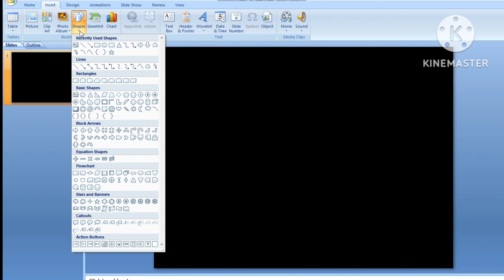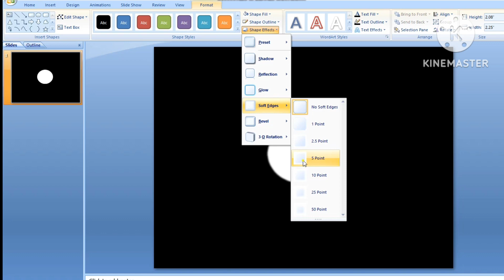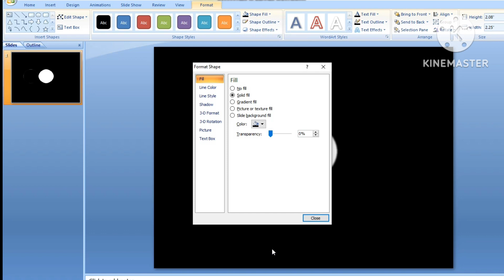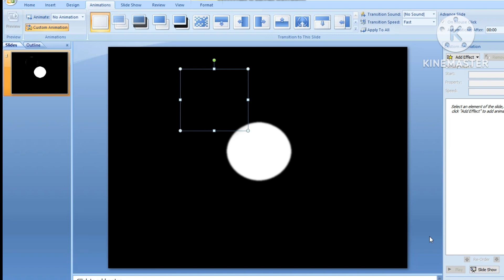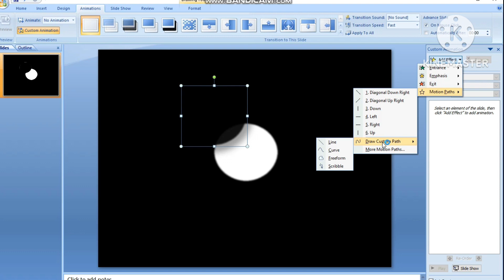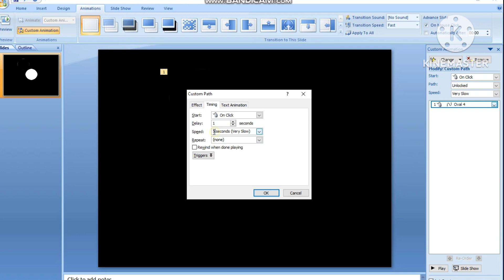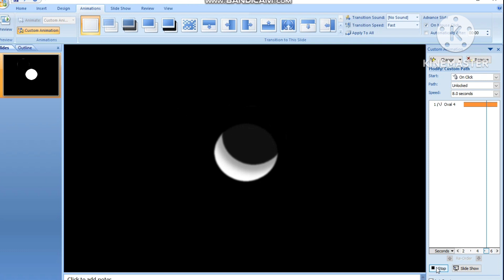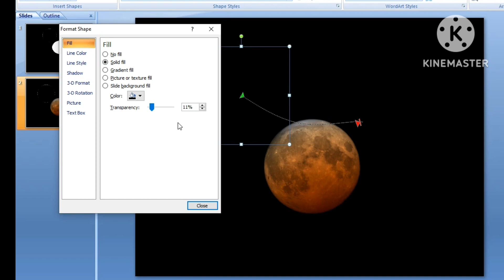चंद्र ग्रहण 🌙 in पावर पॉइंट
Thanks